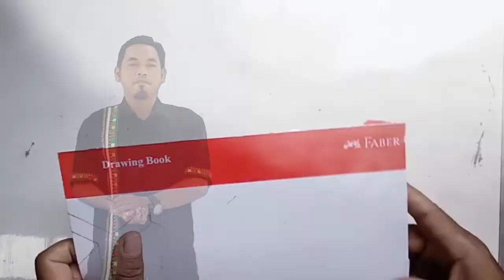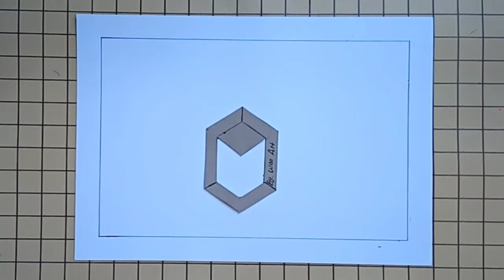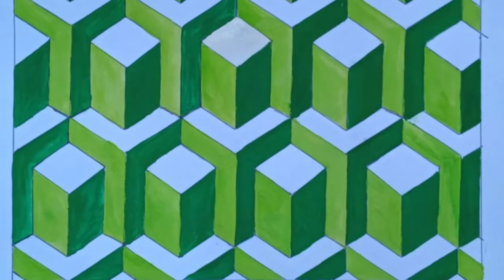3D WALL PAINTING | Membuat gambar 3Dimensi dengan teknik cetakan